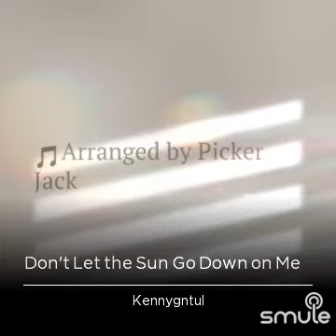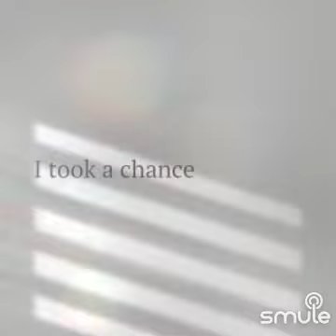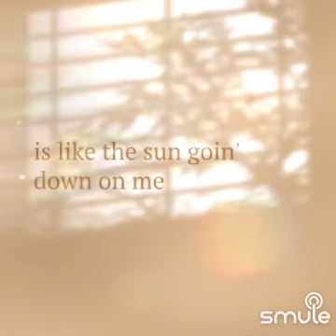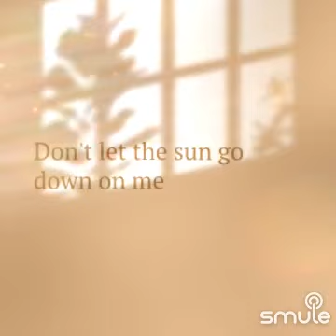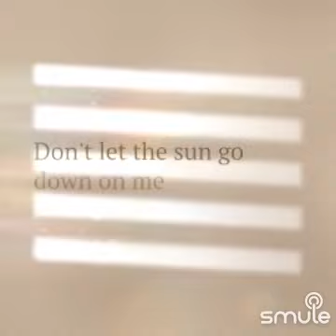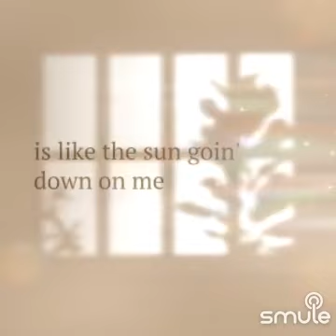don't let the sun go down on me